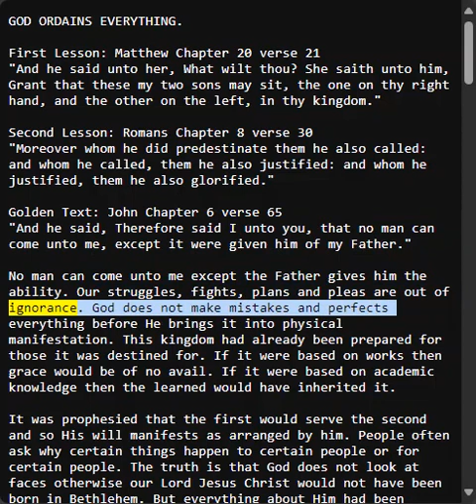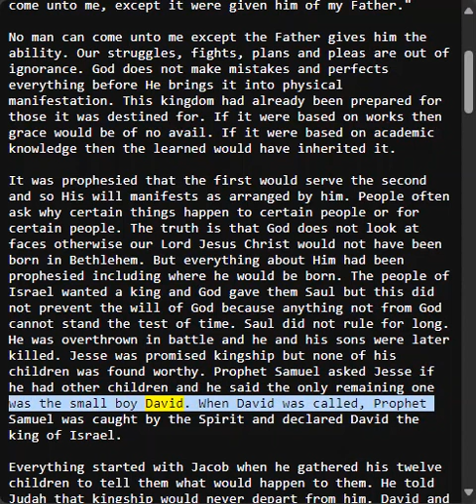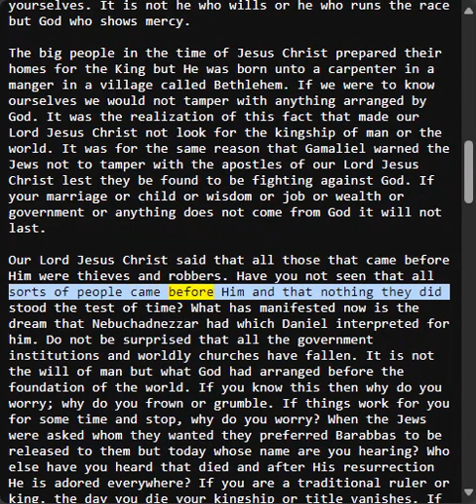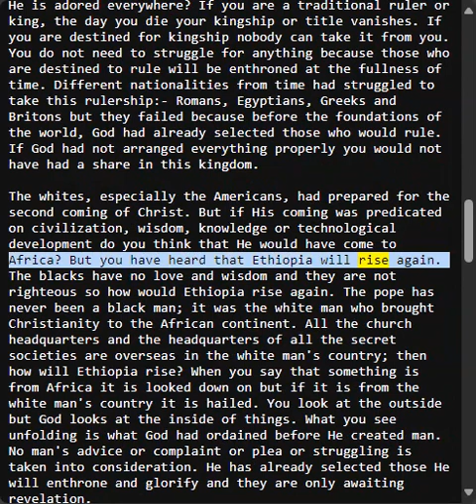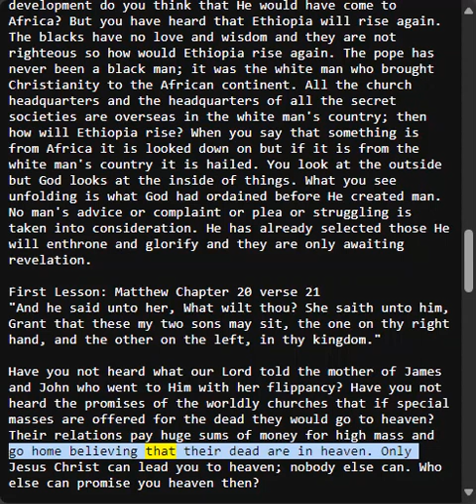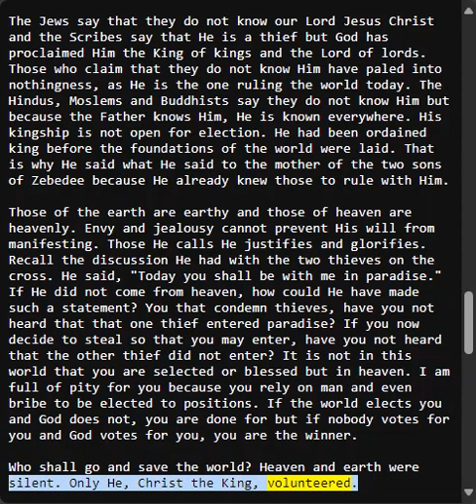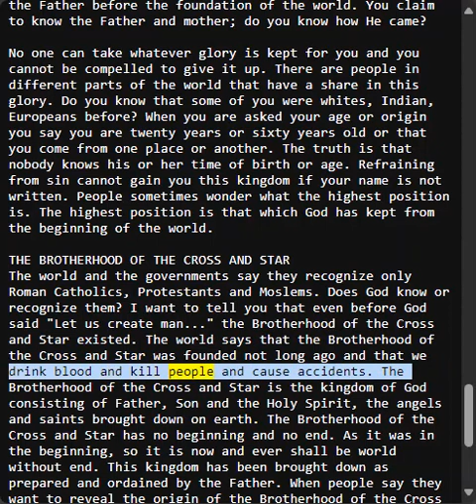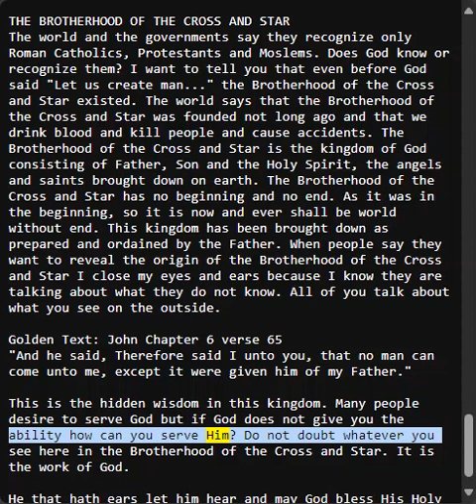God Ordains Everything